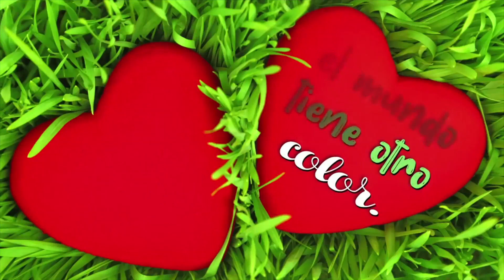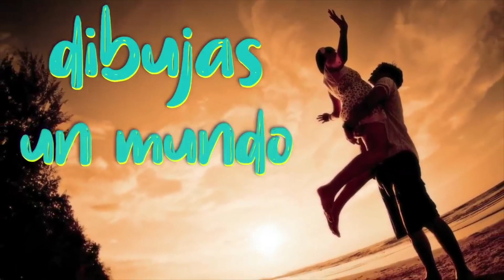Mi amor quiero que veas este video ❤ Te Amo ❤🌹